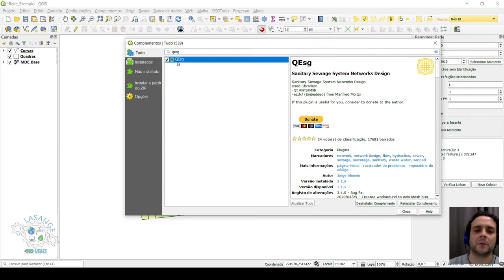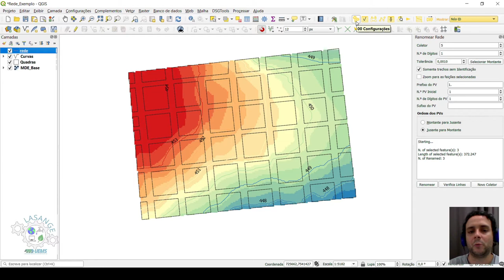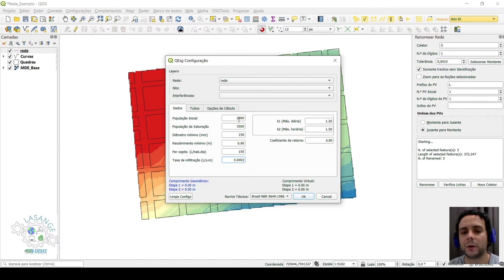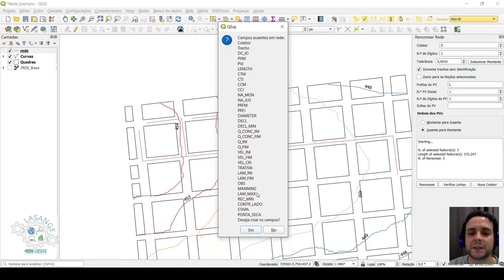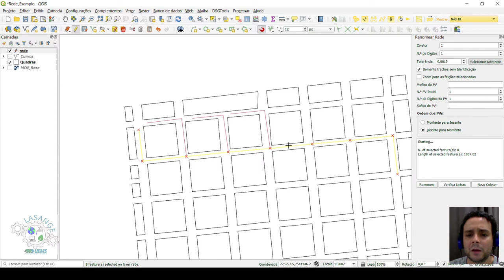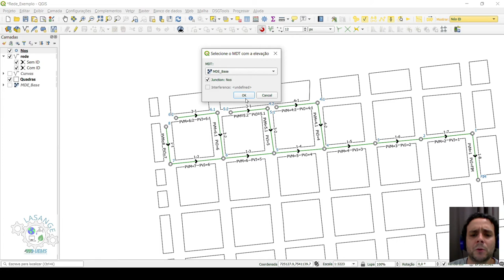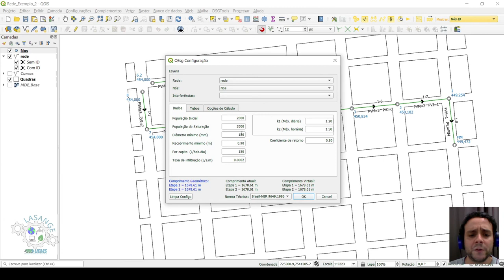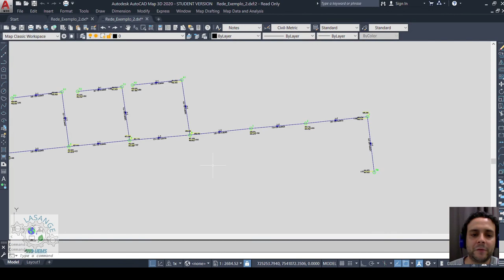3 - QEsg - Dimensionamento de rede de esgoto em SIG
Tutorial introdutório para uso do Plugin QESG, disponível no QGIS 3.x, utilizado para dimensionamento de redes de esgotamento sanitário.